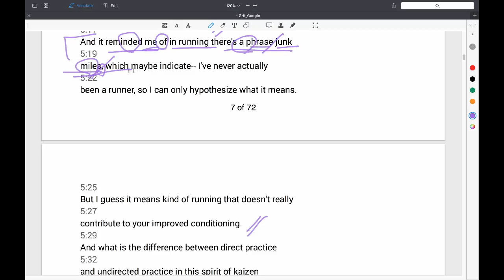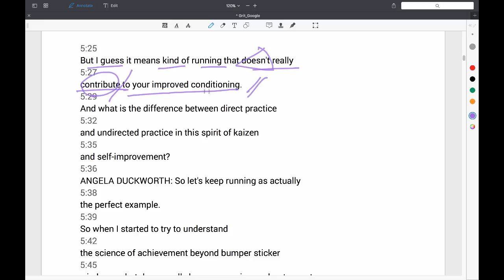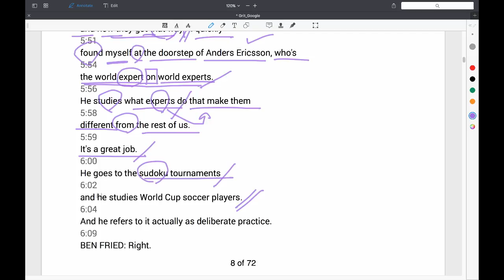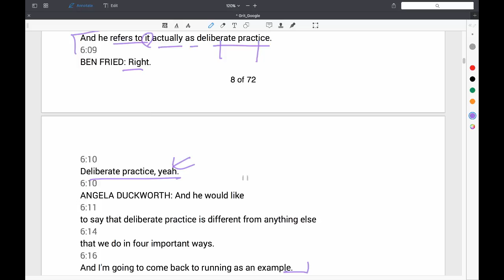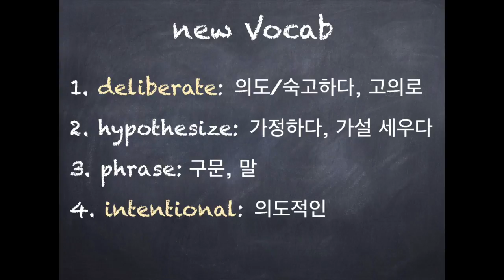#3 정말 재능이 성공의 유일한 척도일까? by 김도현 뉴미디어 영어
주제: 정말 재능이 성공의 유일한 척도일까?
저자인 Angela는 오히려 끝까지 해내는 능력인, "grit"의 힘을 강조한다.

내용: 성공한 사람에 대한 연구를 통해 전통적으로 중요하게 여겨왔던 IQ 점수나, 재능뿐 아니라 악바리처럼 끝까지 해내는 능력인 grit이 더 중요하다는 결론. 사실 재능을 갖고 태어난 많은 사람이 있지만, 대부분은 꽃을 피우지 못하고 저문다. 이유는 바로 grit 능력이 낮아 끝까지 해내지 못했기 때문이다. 선천적인 재능이나 IQ만 생각하고 후천적인 노력, 끈기 등에는 큰 가치를 주지 않기 때문에 이것이 불러오는 오류에 관해 토론하며, 재능에 대한 새로운 시각을 주는 강의

저의 채널에선 다양 다양한 비디오 강의자료를 제공합니다.